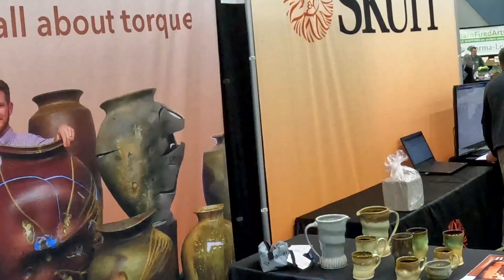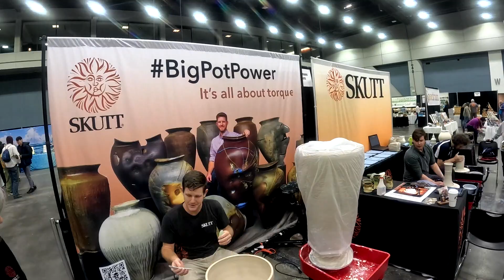Herrick Smith Throws A Six Foot Pot (Time-lapse)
Over the course of three days at NCECA 2023 in Cincinnati, Ohio, potter Herrick Smith demonstrated his ceramic artistry and talent to construct a six foot pot on a Skutt pottery wheel. Experience it yourself start to finish in this 3 minute condensed time-lapse video.

VIDEO CREDITS:
Filmed and edited by Mt. Baker Media House